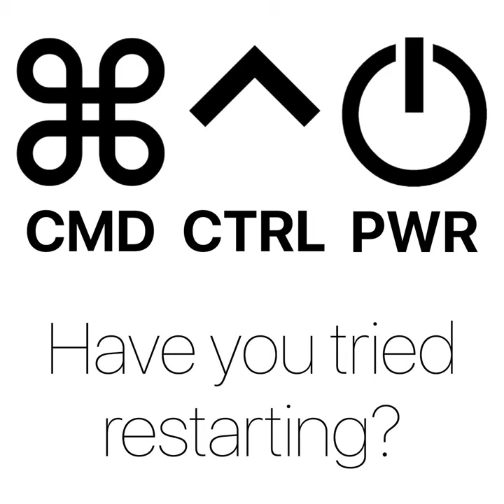260: Live From ACES - "Joe Has Left The Building"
Sam Valencia, Jerry Zigmont and Joe Saponare discuss working with Apple technology and clients. Drawn from their combined experience of over 20 years in the Apple Consultants Network, they discuss technical support issues both with the technology and working with clients.